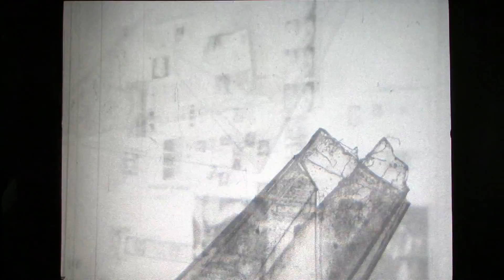2 Albert Kuvodu found footage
Edited and filmed on a steenbeck film edit table